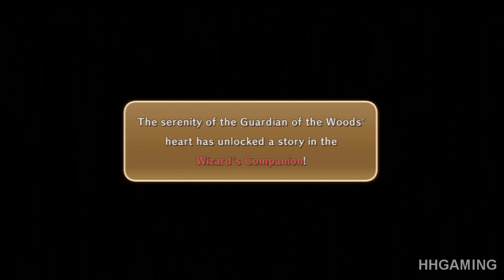NI NO KUNI Wrath of the White Witch Walkthrough part 1 HD gameplay DEMO walkthrough part 1 PS3 RPG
NI NO KUNI Wrath of the White Witch Walkthrough part 1 HD gameplay walkthrough part 1 DEMO PS3 RPG